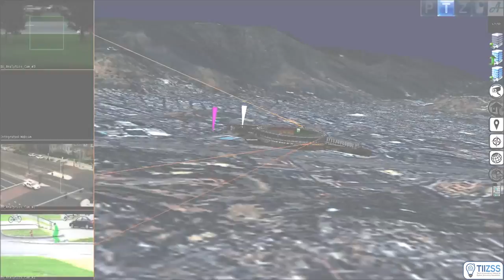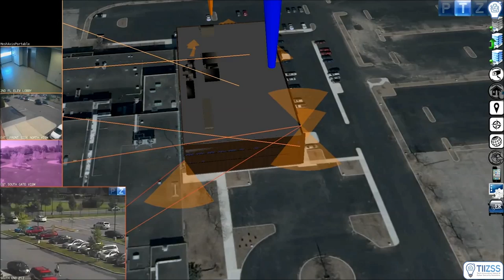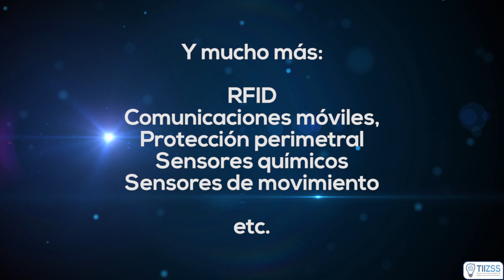General: TiiZss' COE basado en tecnologia fourDscape (ESP)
El sistema del futuro de TiiZss ya está aquí.

El sistema que comercializa, integra y desarrolla TiiZss ha sido diseñado en base a los más estrictos requerimientos de diferentes agencias gubernamentales y grandes empresas privadas.

Nuestra solución está desplegada con éxito tanto en grandes corporaciones como en agencias gubernamentales, aportando valor en:

•Reducción medible de costes y complejidad operativa.
•Aprovechamiento de toda la infraestructura existente.
•Incremento de eficiencia operacional.
•Incrementando situational awareness

Altadona ahora es TiiZss - Tech Innovation Ideas & Zyber Security Solutions.